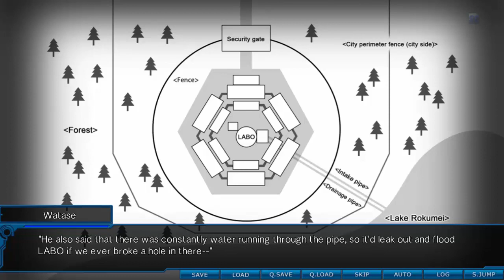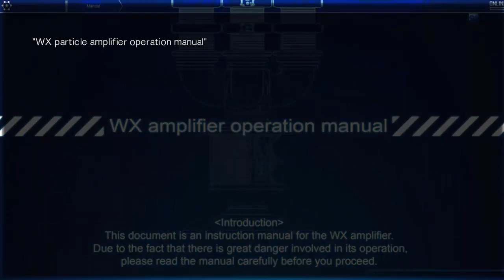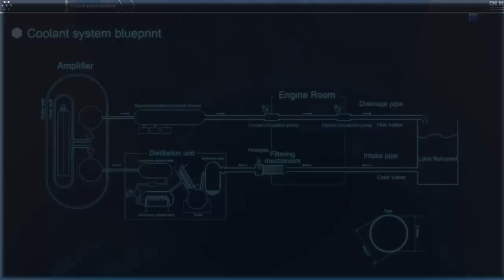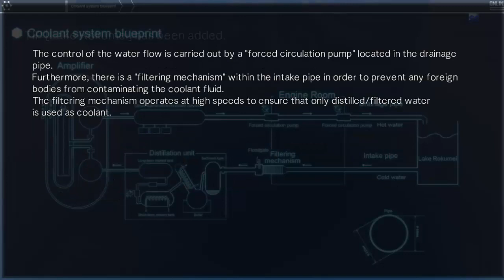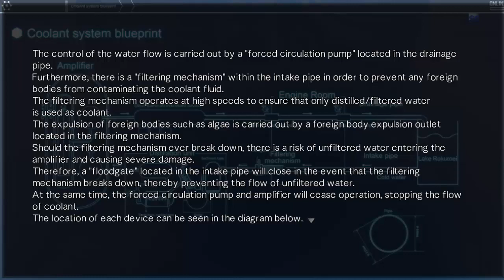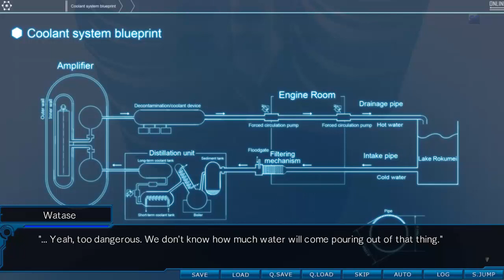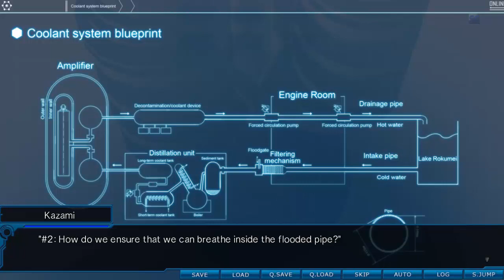Root Double: Before Crime After Days Part 37: Descent Into Madness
Can we escape the facility before madness consumes us all?!